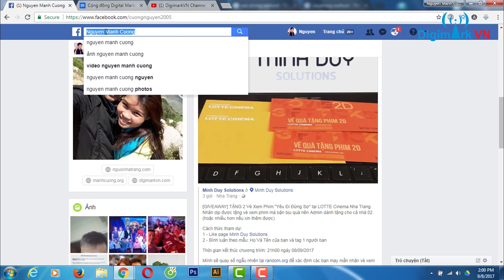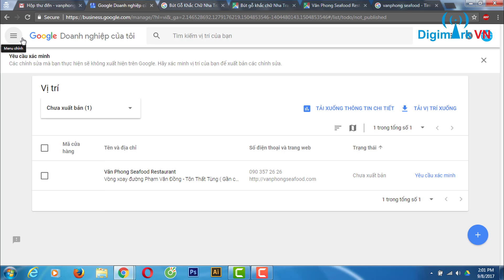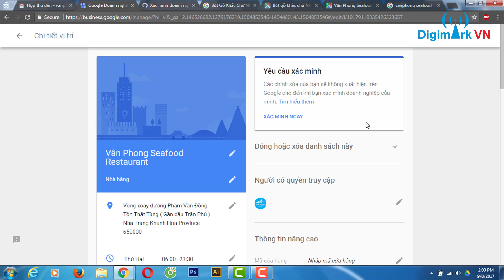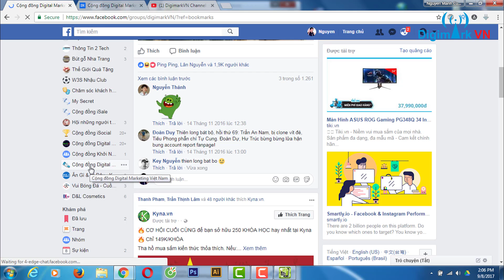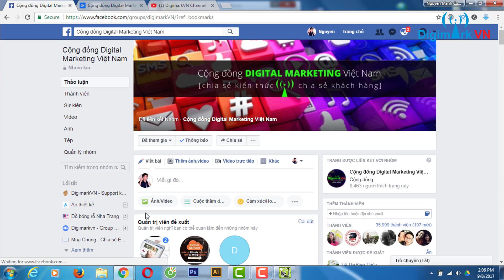Hướng dẫn xác minh địa điểm trên Google Business doanh nghiệp mà không cần mã PIN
Cộng đồng Digital Marketing Việt Nam - Cùng nhau chia sẻ kiến thức, chia sẻ khách hàng. Phát triển cộng đồng Digital Marketing lớn mạnh